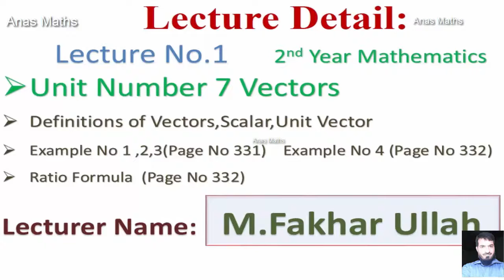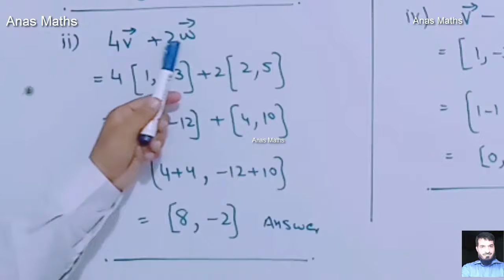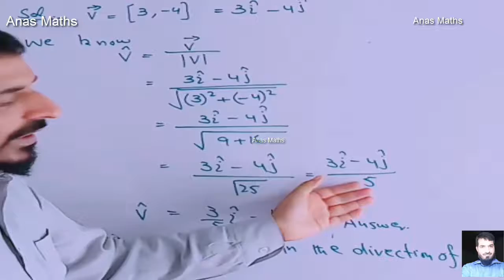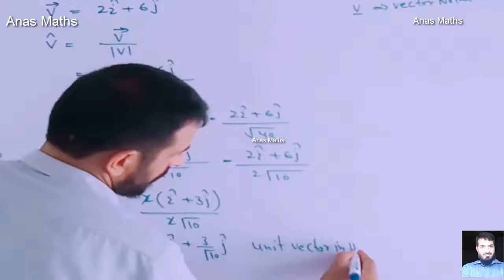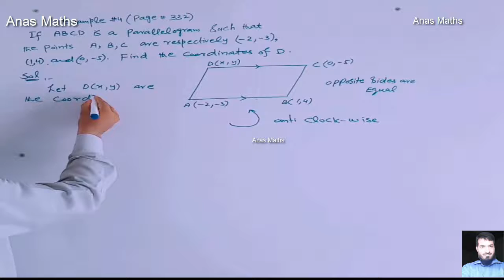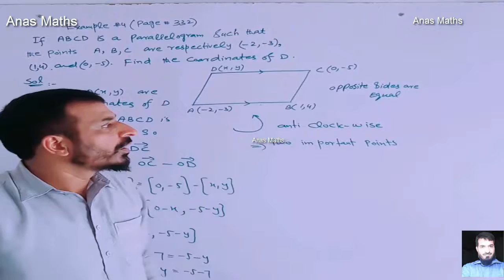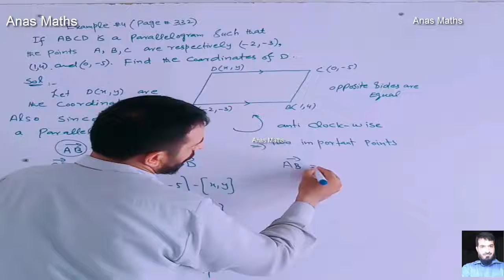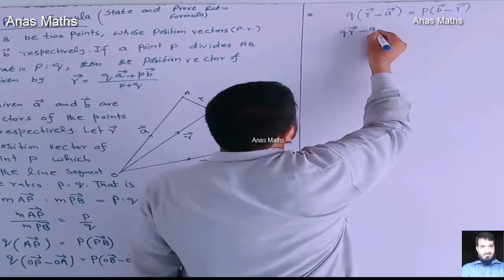2nd year Maths/Chapter No 7/Exercise 7.1 Examples/Example No 1,2,3,4/Proof of Ratio Formula/Vectors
A.O.A dear students

I am M.Fakhar Ullah lecturer Mathematics
easy method to get high marks in 2nd year maths
for any discussion comment in comment section
In this online lecture,i explains Lecture # 3 Unit # 1 Def Linear,Identity,Constant,Rational,Logrithmic  Example # 5,6,1,2,3 (part 1)